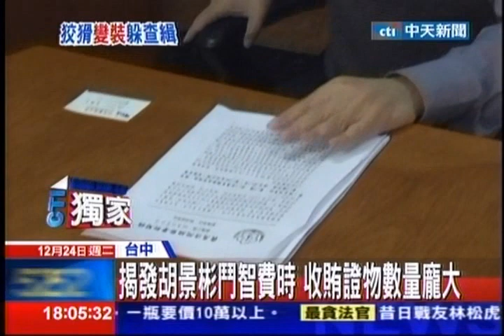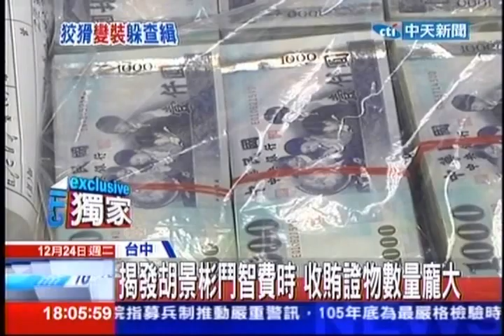中天新聞》花錢好辦事？胡景彬口頭禪：二審不一定贏！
中天新聞》胡景彬貪汙三億，養三妻妾，被稱為史上最貪的法官，胡景彬四十年的法官生涯，都跟錢貪沾上邊，初期投資地下錢莊、放高利貸，到後來透過白手套索賄賣案，當司法黃年，和他交手過的人說，胡景彬的口頭禪就是「一審判你贏，二審不一定會贏」，暗示花錢好辦事！